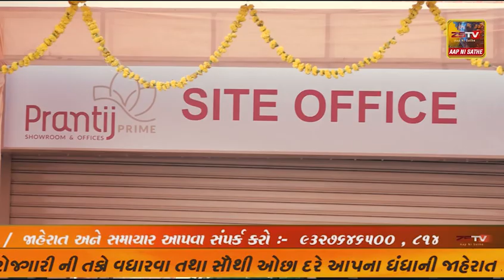માંગરોળ ના સુલતાનપુર ગામે વાછરા દાદા મંદિર ખાતે છેલ્લા ૨૭ વર્ષથી મેળો આયોજન કરવામાં આવેછે